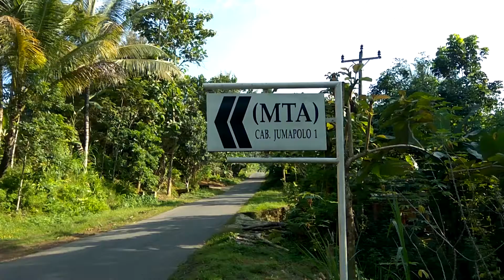Kata Nusantara - Donor Darah MTA Cabang Jumapolo 1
Program Kata Nusantara - Memberikan informasi atau Kabar MTA dari berbagai daerah se-nusantara.